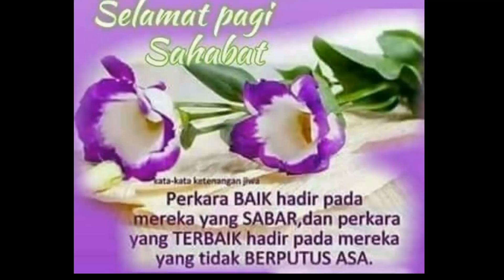Selamat pagi sabahan....